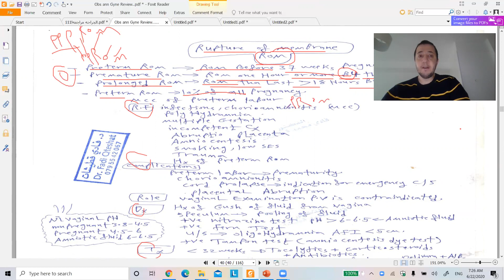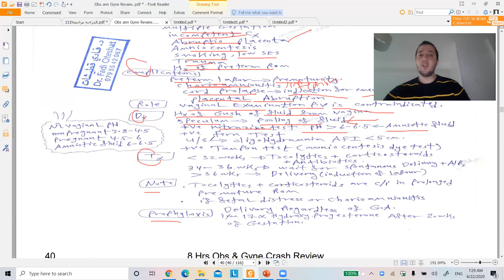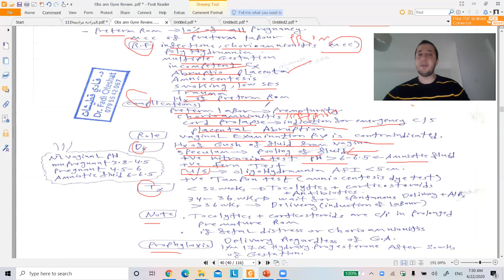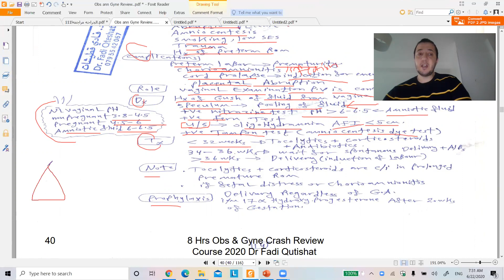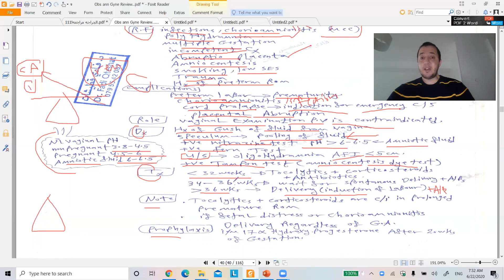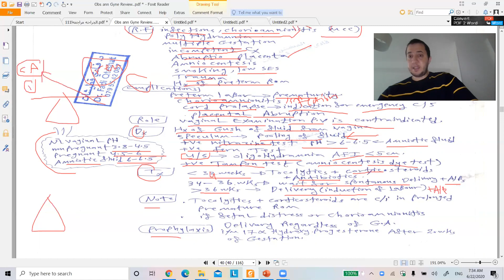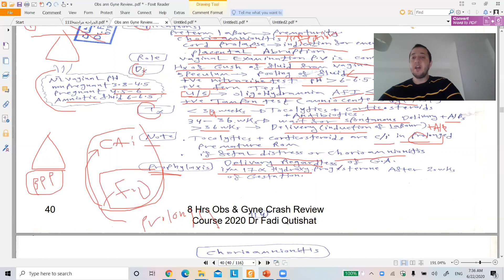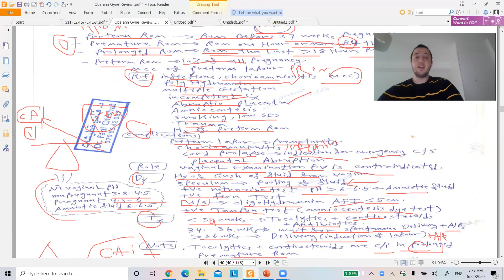Obs Review 4 ROM Dr Fadi Qutishat 2020